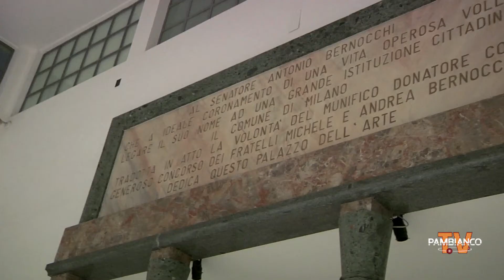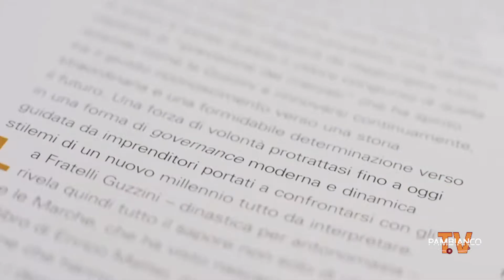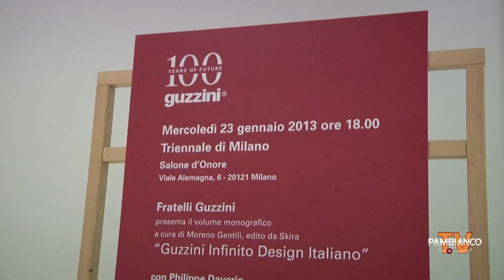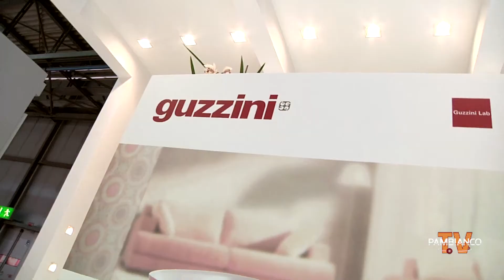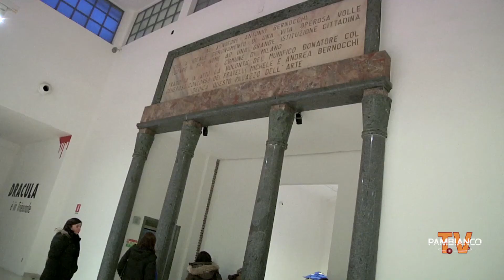"Guzzini. Infinito Design Italiano"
Presentazione in Triennale del volume monografico "Guzzini. Infinito Design Italiano" a cura di Moreno Gentili, edito da Skira.